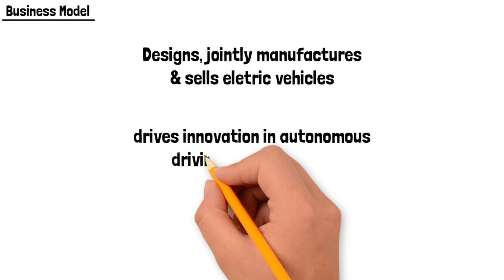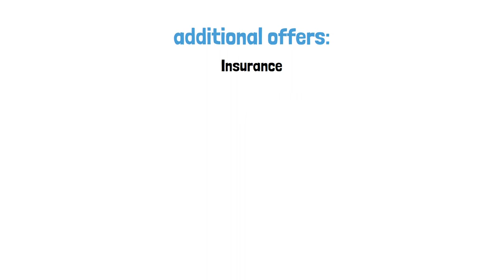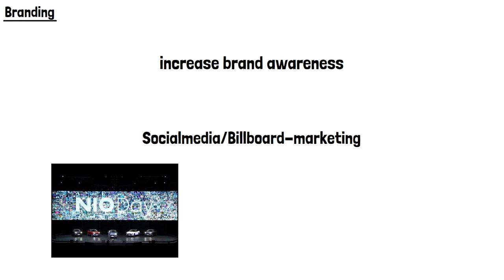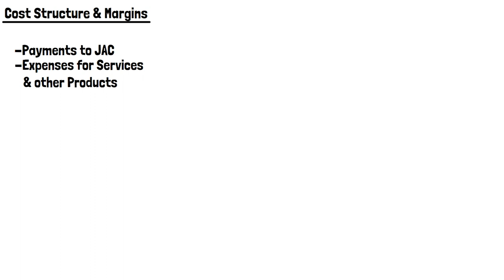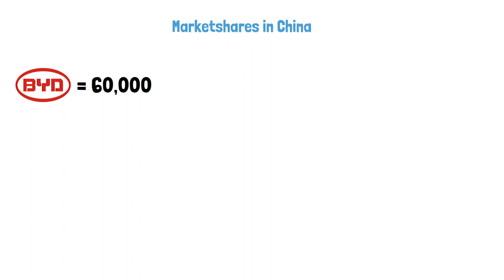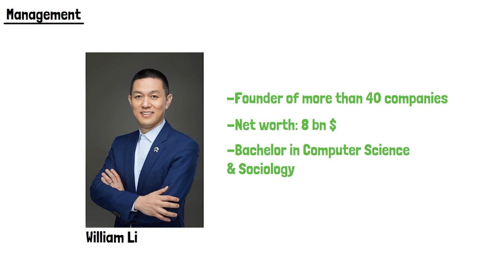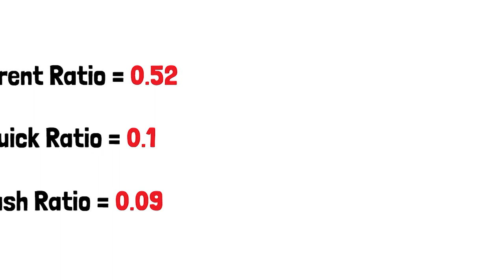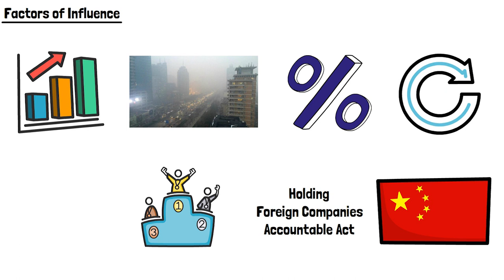The hidden Danger of Nio Stock? - Nio Stock Analysis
Many investors love Nio stock, but Nio faces some struggels. In this Nio stock analysis we will go over th most important factors concearning nio stock, and evantually decide for ourselves whether nio stock is a buy. If you own nio stock, or concider buying nio stock, you should watch our nio stock analysis. Enjoy our Nio stock analysis

0:00 Intro
0:40 Business Model
8:45 Competition
13:33 Management
14:48 Growth
15:23 Financials
16:27 Factors of Influence
18:15 Valuation
18:41 Conclusion